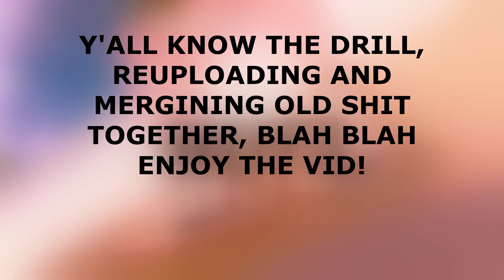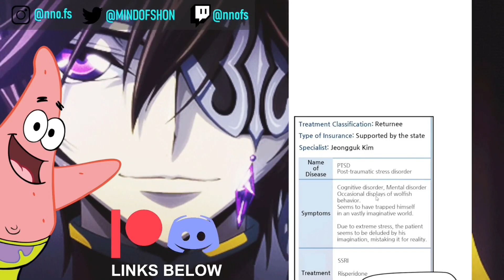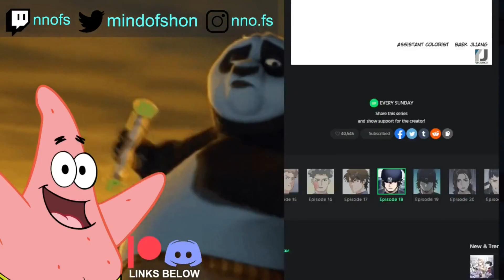ONE UNBELIEVABLE STORY!! - Druid of Seoul Station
FIRST TIME READING: The Druid of Seoul Station